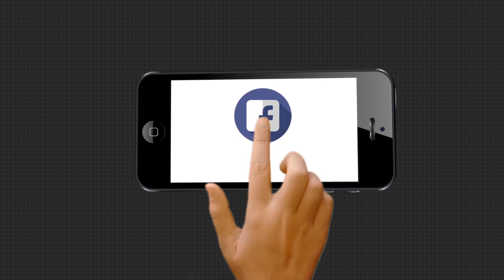ସୁଶାନ୍ତ ସିଂହ ରାଜପୁତ ମୃତ୍ୟୁ ମାମଲାରେ ସିବିଆଇର ତନାଘନା ଜୋରଦାର୍ | SushantSingh issue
ଅଭିନେତା ସୁଶାନ୍ତ  ସିଂହ ରାଜପୁତ ମୃତ୍ୟୁ ମାମଲାରେ ସିବିଆଇର ତନାଘନା ଜୋରଦାର୍  । ତଦନ୍ତର ଚତୃର୍ଥ ଦିନରେ ସିବିଆଇ ଆଜି ରିୟା ଓ ତାଙ୍କ ପରିବାର ଲୋକଙ୍କୁ ଜେରା କରୁଛି  । କୁହାଯାଉଛି ଯେ ପାଖାପାଖି 9 ଘଣ୍ଟା ଧରି ଚାଲିଛି ସିବିଆଇର ଏହି ମାରାଥନ ଜେରା ...